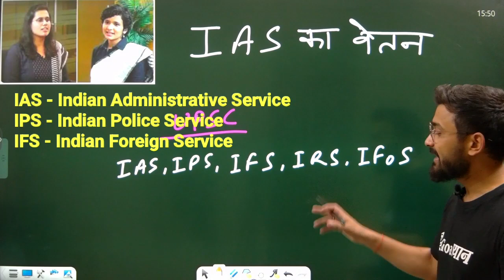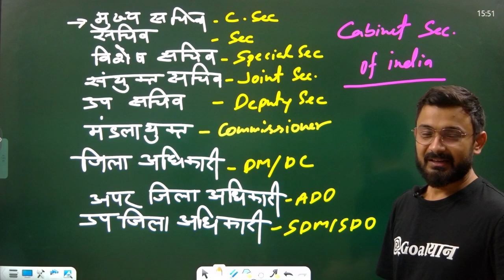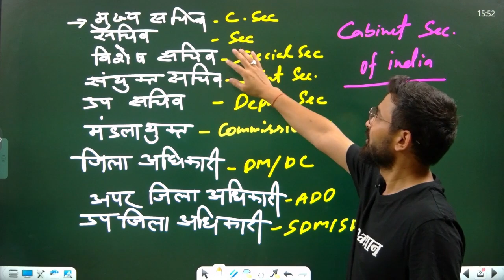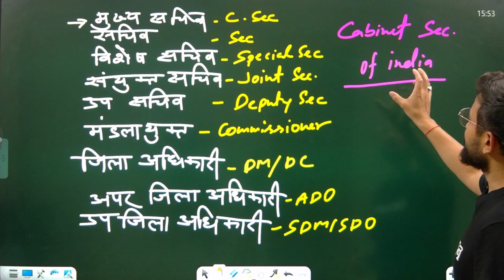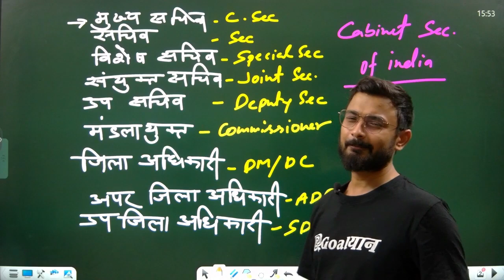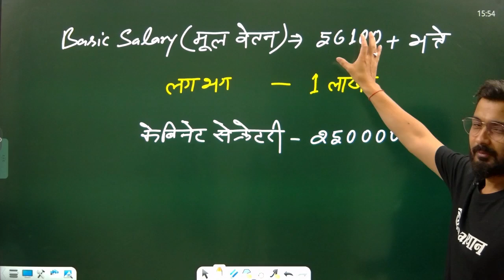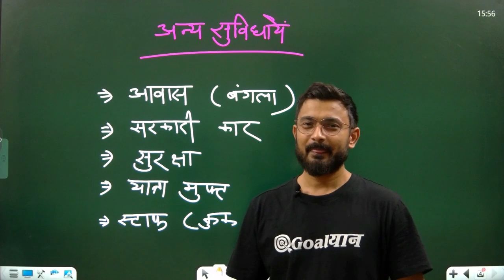IAS Officers Salary & Post | सैलरी और पद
IAS Officers Salary & Post list